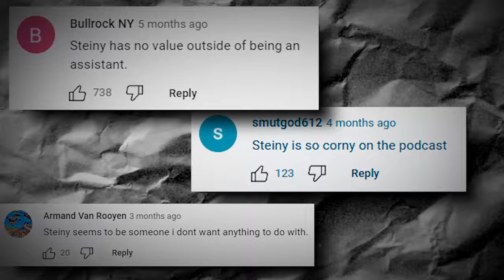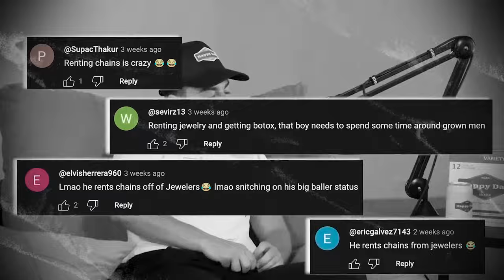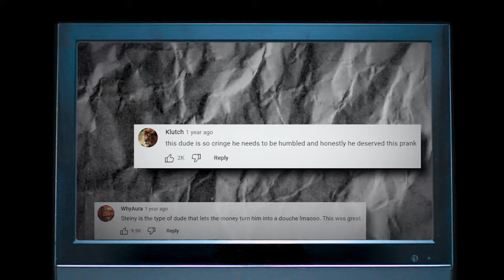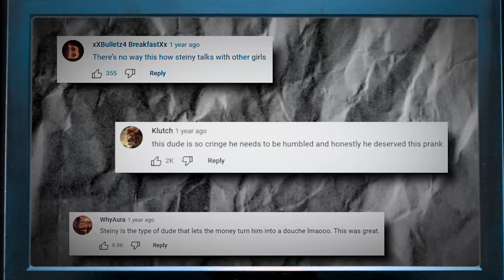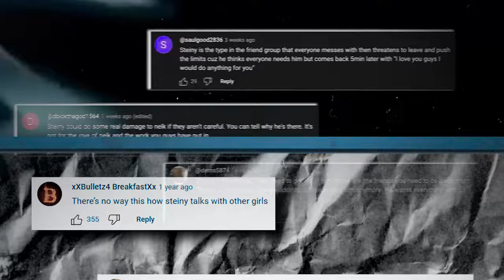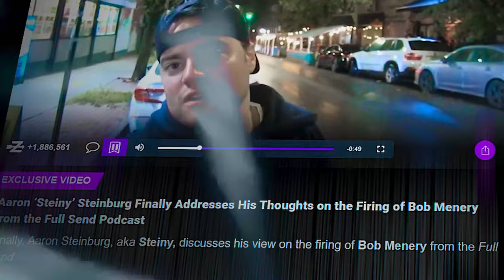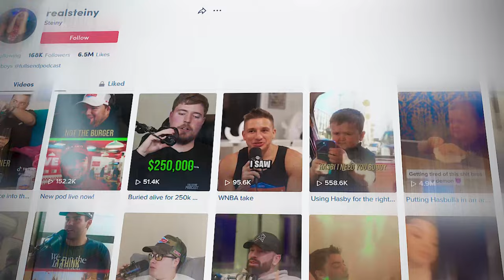How Steiny Became The Most Hated Assistant Ever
The Nelk Boys have had many people in their videos that have eventually been kicked out the group. As for Steiny, or Aaron Steinberg, many wonder why he’s still around. Could it be because his Dad is Nelk’s lawyer and now they legally can’t do anything to him?

The feedback from fan’s have clearly showed that the majority hate him and want him out of Nelk’s spotlight. How did such a hated individual land into the seat that he’s in today?